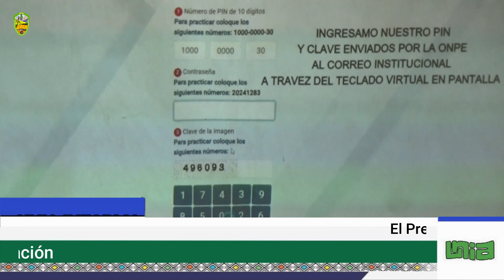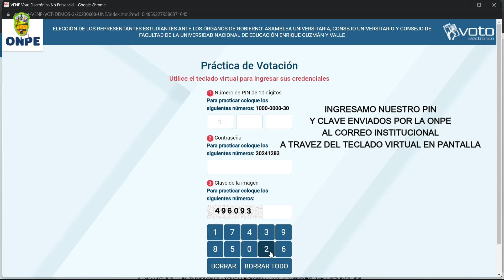✅ 𝐄𝐒𝐓𝐄 𝐌𝐀𝐑𝐓𝐄𝐒 𝟐𝟔 𝐃𝐄 𝐒𝐄𝐓𝐈𝐄𝐌𝐁𝐑𝐄, 𝐒𝐄 𝐑𝐄𝐀𝐋𝐈𝐙𝐀𝐑Á 𝐄𝐋 𝐒𝐈𝐌𝐔𝐋𝐀𝐂𝐑𝐎 𝐃𝐄 𝐕𝐎𝐓𝐀𝐂𝐈Ó𝐍 🗳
El Presidente del Comité Electoral, Dr. Walter Quispe Cutipa, informó que este martes 26 de setiembre se estará llevando a cabo el simulacro de votación para los estudiantes y docentes de la UNIA, acto que iniciará desde las 8 de la mañana. Desde esa hora, el portal Voto Electrónico No Presencial-VENP, se mantendrá abierto hasta el día miércoles 27, para que los electores puedan practicar.
Indicó que todo el proceso electoral cuenta con el apoyo de un asesor informático que trabaja directamente con la Oficina Nacional de Procesos Electorales – ONPE, lo que garantiza la transparencia de la jornada electoral.